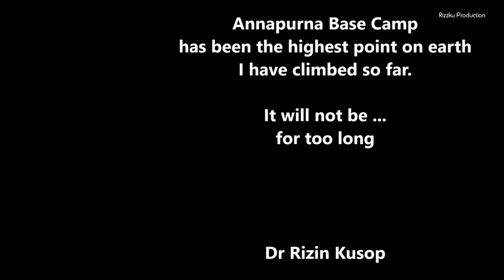Rizzku Annapurna Base Camp (ABC) Personal Journey Dec 2018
Previously unreleased video clips of mine, hiking in Annapurna Base Camp, ABC in Dec 2018.